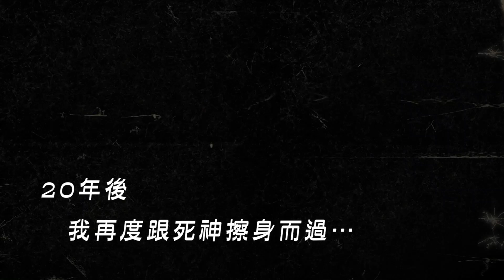【再見不是結束】李錫錕差一點被聯結車高速撞上，留下深遠影響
壹週刊影音新節目【再見不是結束】，邀請知名網紅教授／政治學者李錫錕，不避諱的談論「生死」議題。